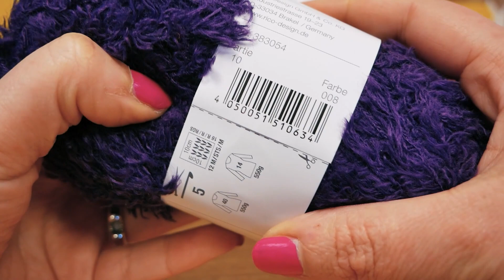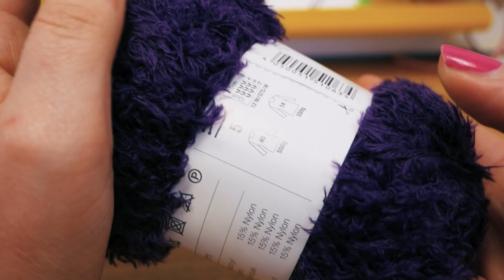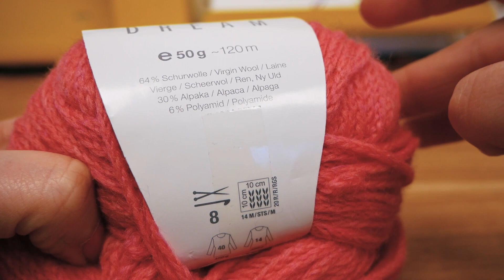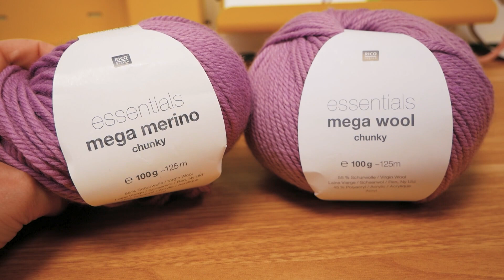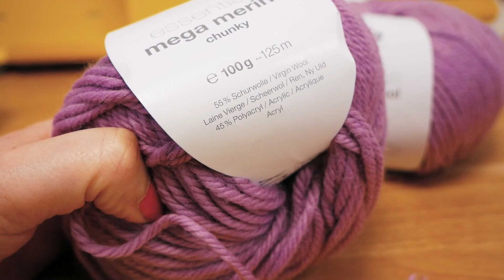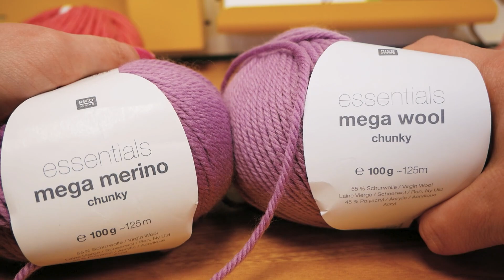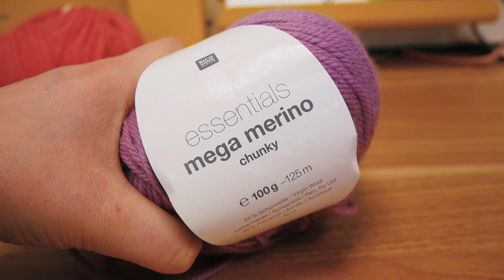Achat de laine XXL | Nouvelles pelotes pour le début d'année & Test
27696